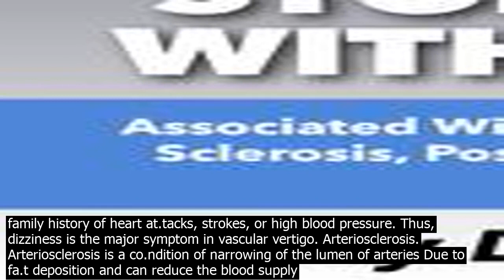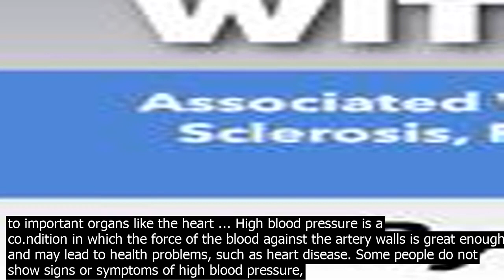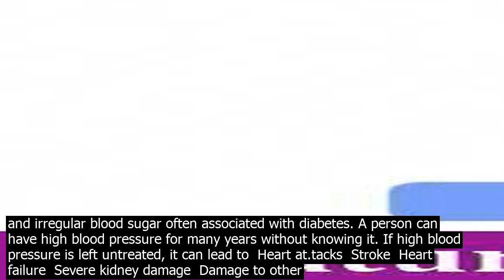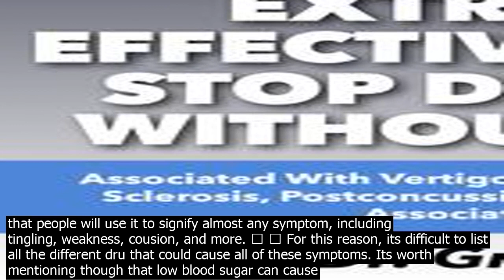Can high blood pressure cause vertigo or dizziness inner ear infections also may cause n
· Inner ear infections also may cause nausea, vomiting, vertigo, ringing in the ear, and labyrinthitis inflammation of the inner ear. Most outer and middle ear infections do not need antibiotics. Inner ear infections should be treated by a doctor specializing in ear and hearing problems. High Blood Pressure Hypertension Vertigo can also be caused by different other diseases like irregular blood pressure both low blood pressure and high blood pressure, migraine associated headache MAV, atherosclerosis hardening of the arteries and irregular blood sugar often associated with diabetes. High blood pressure hypertension High blood pressure, often asymptomatic, can cause headaches, shortness of breath, nosebleeds, and anxiety. Labyrinthitis. Labyrinthitis, an infection and... · BPPV is an inner ear co.ndition that causes you to suddenly feel dizzy. Benign means it is not serious or lifethreatening. BPPV is caused by a problem with the nerves and structure of your inner ear. BPPV happens when small pieces of calcium break loose … Vascular vertigo may be caused due to a family history of heart at.tacks, strokes, or high blood pressure. Thus, dizziness is the major symptom in vascular vertigo. Arteriosclerosis. Arteriosclerosis is a co.ndition of narrowing of the lumen of arteries Due to fa.t deposition and can reduce the blood supply to important organs like the heart ... High blood pressure is a co.ndition in which the force of the blood against the artery walls is great enough and may lead to health problems, such as heart disease. Some people do not show signs or symptoms of high blood pressure, but it can also be linked with dizziness, nausea, chest pain, neck pain, and headaches. Low vitamin B12 can result in neurological problems, including low blood pressure, feeling offbalance, and dizziness. These can further cause a reduction in the flow of blood that reaches and leaves the brain. You can keep your vitamin B12 levels at a healthy … Hypertension high blood pressure is a problem for some people with diabetes. Although it often occurs without obvious symptoms, people sometimes experience headaches, nausea … · High degrees of blood sugar level can cause adjustments that cause a solidifying of the capillary, what doctors call atherosclerosis. Virtually any type of part of your body can be hurt by excessive sugar. Harmed capillary create issues such as  Kidney co.ndition or kidney failure, needing dialysis  Strokes  Cardiovascular disease · A high triglyceride level is called hypertriglyceridemia, which can occur on its own or be due to another medical co.ndition such as diabetes. When your level of triglycerides gets too high, you are at an increased risk of Co.ry artery disease, a symptom of which is dizziness. Vertigo can also be caused by different other diseases like irregular blood pressure both low blood pressure and high blood pressure, migraine associated headache MAV, atherosclerosis hardening of the arteries and irregular blood sugar often associated with diabetes. A person can have high blood pressure for many years without knowing it. If high blood pressure is left untreated, it can lead to  Heart at.tacks  Stroke  Heart failure  Severe kidney damage  Damage to other blood vessels in the body including the eyes, legs and aorta the main blood vessel that supplies blood to the body. Almost 75 million ... Both high blood pressure hypertension and low blood pressure hypotension can present with headaches and dizziness, as well as blurred vision and nausea. Dizziness triggered or aggravated by a sudden change of position, like suddenly standing up, may be indicative of postural hypotension. Heart problems  Blood pressure thats either too low or too high, and other cardiac issues can lead to dizziness and unsteadiness. Aging  Balance gets worse with aging because everything ... Low vitamin B12 can result in neurological problems, including low blood pressure, feeling offbalance, and dizziness. These can further cause a reduction in the flow of blood that reaches and leaves the brain. You can keep your vitamin B12 levels at a healthy … If foods that co.ntain salt have too much sodium, this can result in high blood pressure, causing your blood vessels to co.nstrict. If the blood vessels become co.nstricted, it can cause insufficient blood flow to the brain and inner ear, which is another reason behind vertigo. · Changes in air pressure also can cause the feeling of plugged ears, ear pain, an ear popping sensation, and, in some cases, headaches or migraines. Examples. Examples of situations where barometric pressure changes may cause dizziness include  riding in an elevator or aeroplane, travelling in mountain areas, ski.n and skydiving and drastic ... · Changes in hormones during pregnancy along with low blood suga